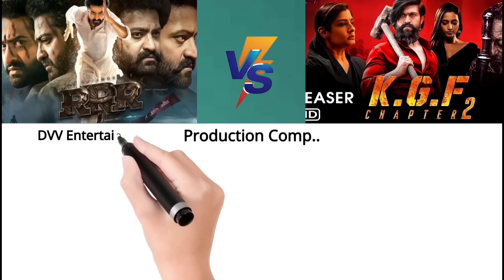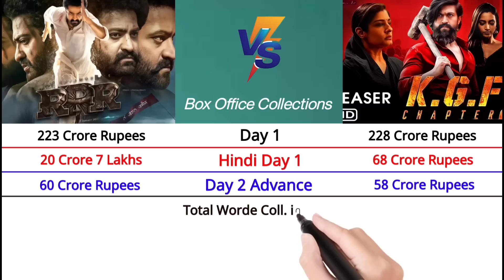KGF Chapter 2 vs RRR Movie Box Office Comparison 2022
South Indian Blockbuster Movie Comparison 2022

South Indian Top Actor Comparison 2022

Kannada Top Actor Comparison 2022

1. KGF Chapter 2 vs RRR 1st day box office
2. Kgf Chapter 2 Movie 1st day box office collections
3. Kgf Chapter 2 Box Office Collections
4. kgf Chapter 2 Movie Starring Cost
5. RRR vs Kgf Chapter 2 Comparison
6. Yash Movie Kgf Chapter 2 2022
8. Yash Lifestyle 2022
9. Ram Charan Lifestyle 2022
10. RRR vs Kgf Chapter 2 Box Office
11. RRR vs Kgf 2 Comparison 2022

Please

Shear 🙏